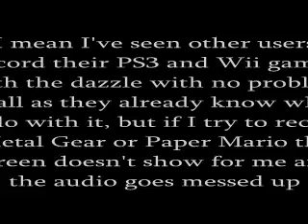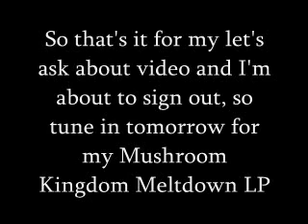Let's Ask About The Dazzle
My dazzle trouble.